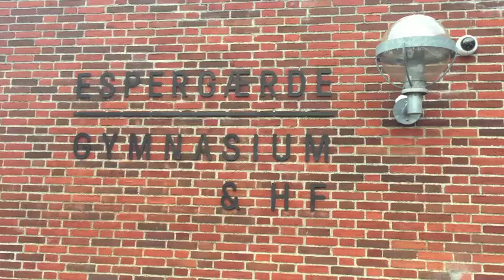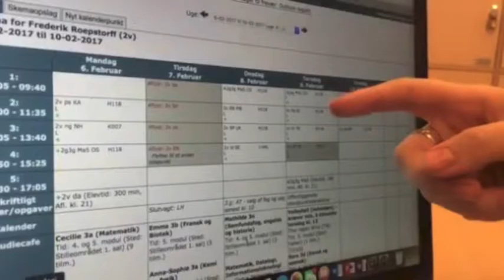Espergærde Instituo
Lavet af: Frederik R., Esther & Anna